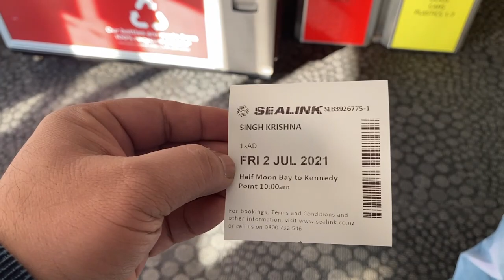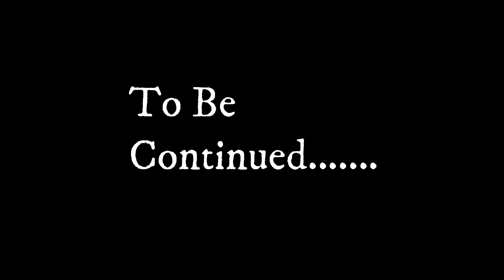Ferry Ride from Auckland to Waiheke Island | Vlog 1 | The Panchayat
Waiheke Island (/waɪˈhɛkiː/; Māori: [ˈwaihɛkɛ]) is the most populated and the second-largest island in the Hauraki Gulf of New Zealand. Its ferry terminal in Matiatia Bay at the western end is 21.5 km (13.4 mi) from the central-city terminal in Auckland.

we a bunch of Friends are on the way to visit this Island. This is Episode 1 which shows how we managed everything and commended our voyage. You will be watching some cinematic shots as our journey progresses.

Please enjoy the Journey and do let us know your feedback in comments.